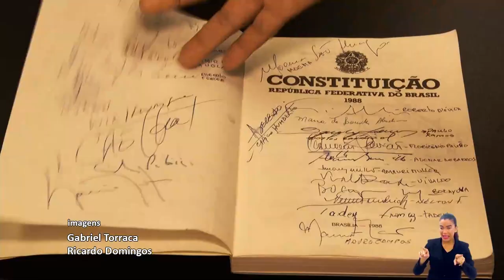Sessão Solene Resumo - Documentário Memórias do Parlamento